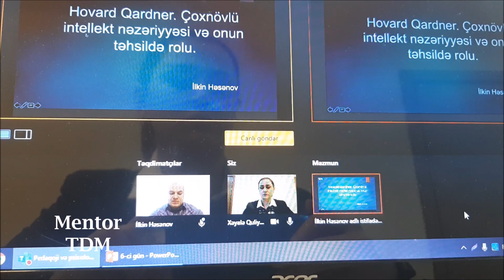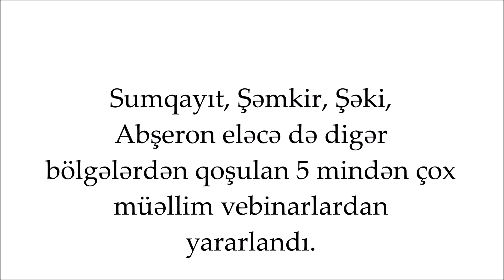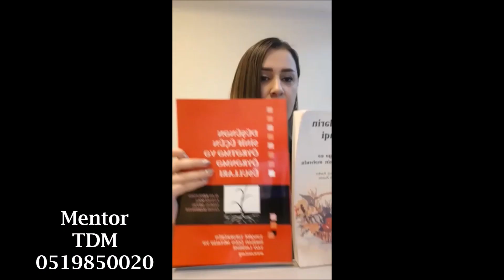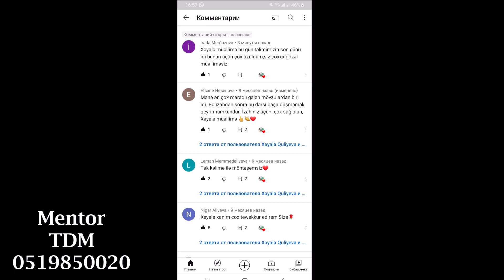Metodika 2021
Metodika üzrə baş tutan vebinarlardan 5 mindən çox müəllimin yararlandığı təlimlərdən qısa görüntülər.